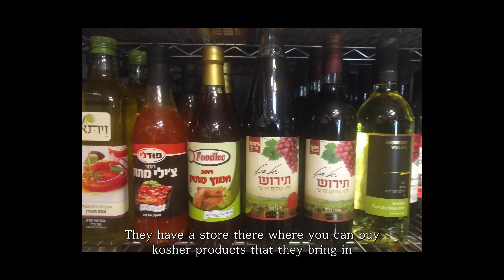Living in Korea as Jewish | My Life in Korea #4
Hey y'all! For today's interview, Rahel shares what it's like being Jewish in Korea. We hope you enjoy and tell us what you think!

How is Korea? Find out here:
Are you a Korea expert? Come join us!

00:00 Introduction
00:38 What Is It Like Being Jewish in Korea?
02:02 Jewish Community in Korea
04:53 Any Kosher Food in Korea?
07:14 Advice for Jewish Travelers in Korea